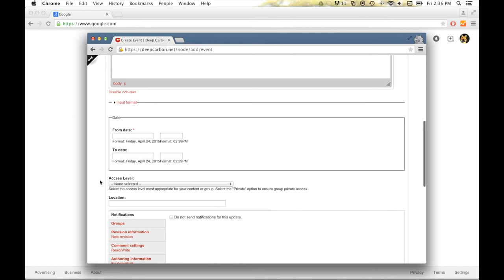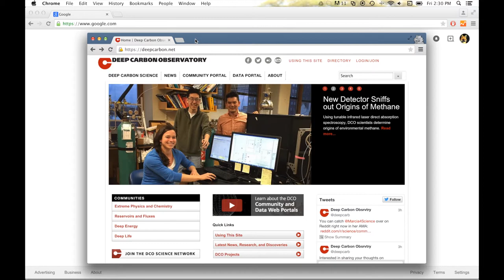DCO Tutorial Video: Adding Events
A short video about how to add events to the DCO Community Portal calendar

Music: "We Are Carbon" by Edward Shallow from the Free Music Archive